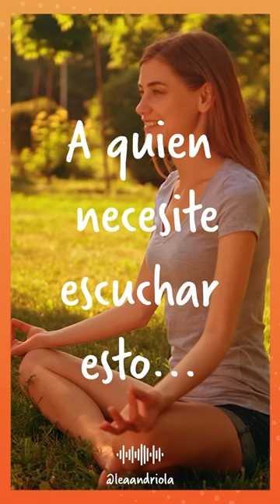A quien necesite escuchar esto…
No es egoísta amarte a ti mismo.
Cuidar de ti mismo.
O hacer de tu felicidad una prioridad.
¡ES NECESARIO!

No se te olvide suscribirte a mi canal para que no te pierdas el próximo video con anécdotas, sabiduría y tips que te ayudarán a mantener una mente progresiva y el corazón abierto.

Ademas déjame saber en los comentarios si tienes alguna sugerencia con respecto a qué temas te gustaría aprender en el próximo video para seguir tu propio proceso de aprendizaje, autodescubrimiento, liderazgo consciente y crecimiento personal.